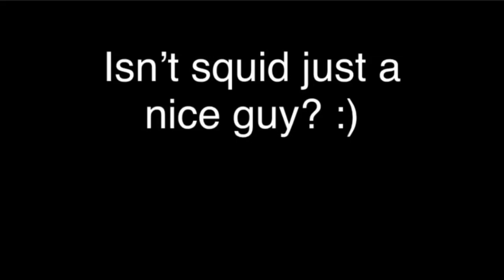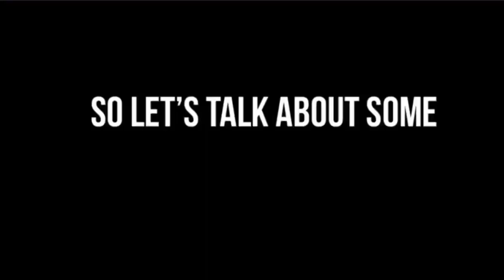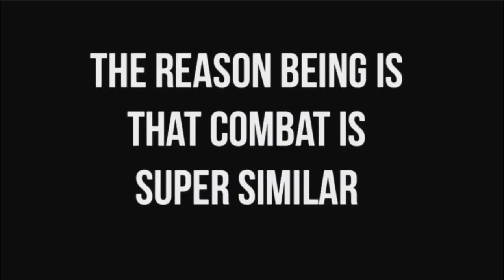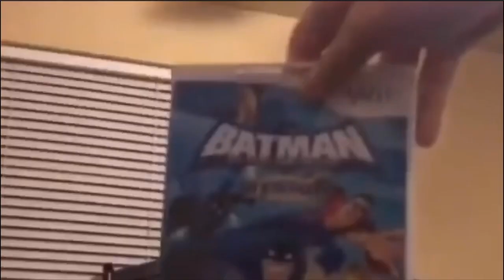Batman Arkham City - The Pirate Ship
Hello everyone squiddy here. I make video essays and occasionally a skit.
I try to mix comedy with actual facts. I hope you all have a nice day and go
Don’t flex) I will see y’all later this is the captain squid, I’ll see ya later!